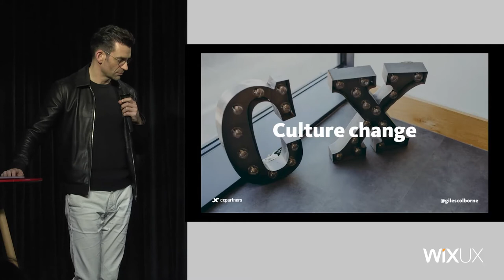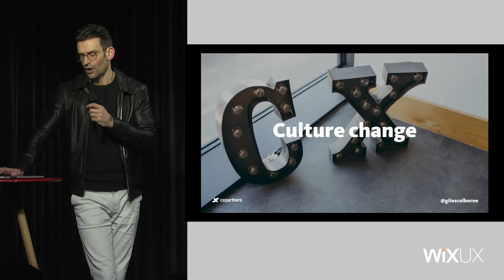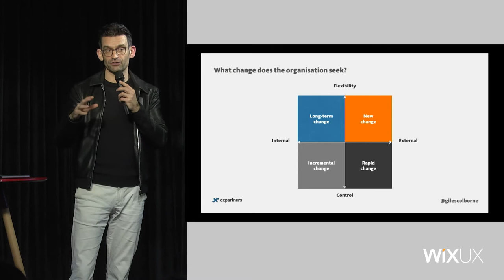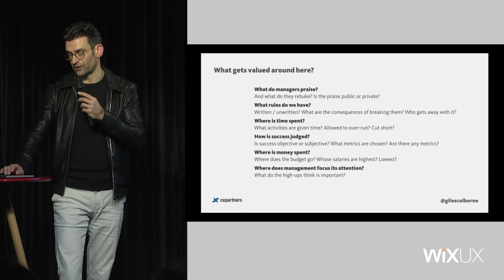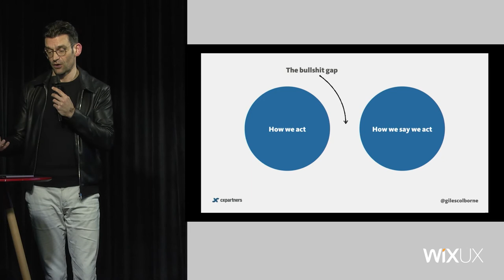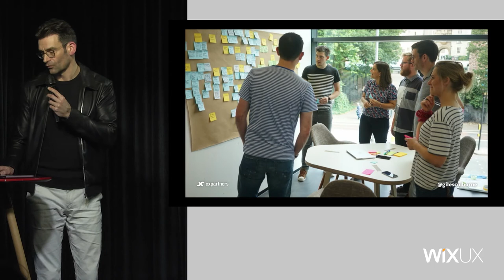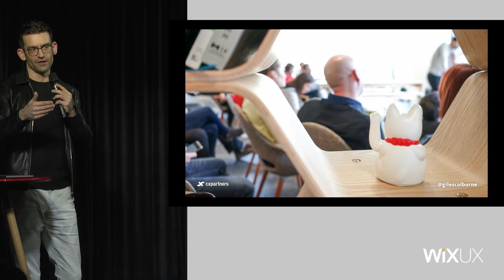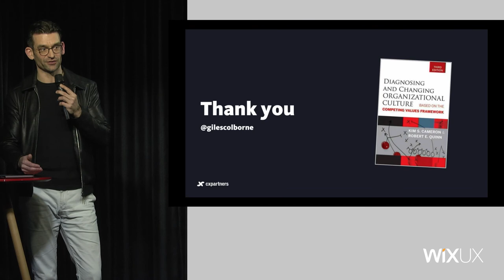On Digital Transformation and Design Culture / Giles Colborne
Changing organizational culture is essential to delivering modern digital design. Giles will discuss why and how designers are leading ‘Digital Transformation’.